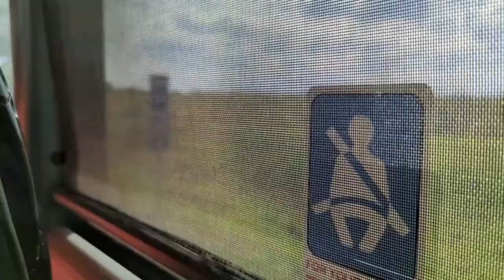Worlds 2024 Day 1